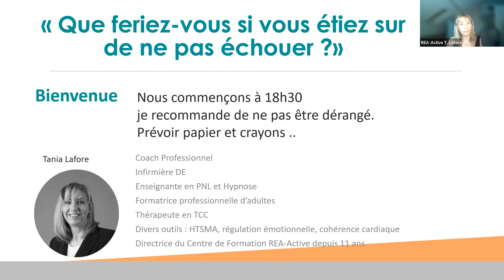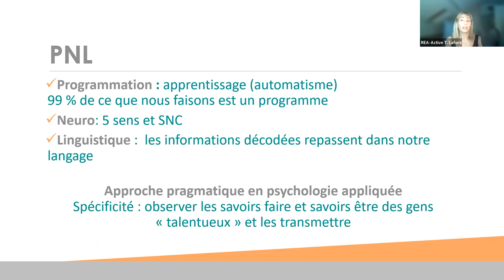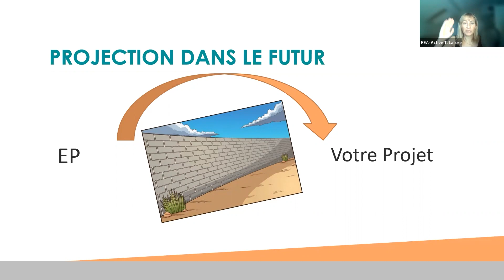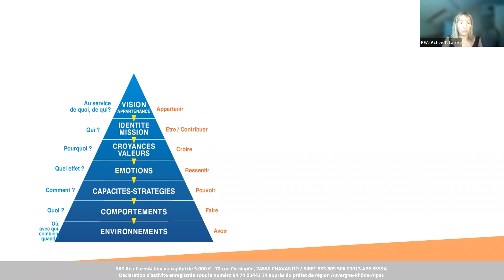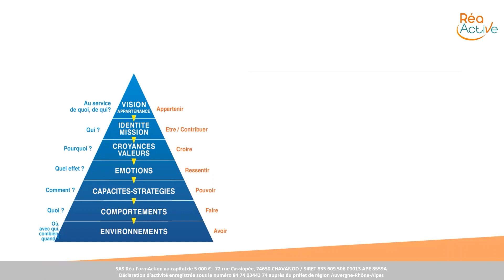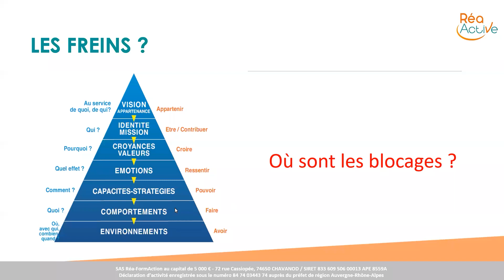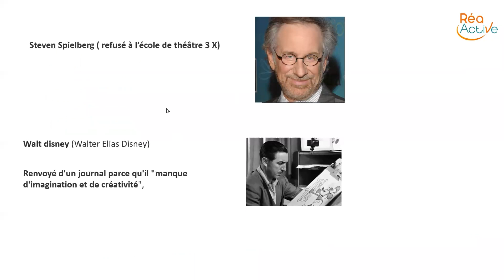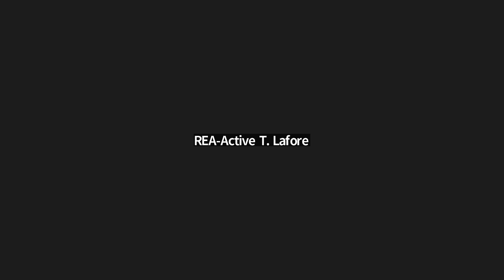Que feriez vous si vous étiez certain de ne pas échouer ? Je vous accompagne pour réaliser vos rêves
Que feriez-vous si vous étiez certain(e) de ne pas échouer ? En voici une question intéressante ! 😉

✅ Est-ce que vous vous lanceriez dans un projet qui vous fait peur aujourd'hui ?
✅ Est-ce que vous vivriez des aventures différentes à l'autre bout de la planète ?
✅ Votre vie serait-elle totalement différente ?

En étant certain(e) de ne pas échouer, tout devient possible ! Et s'il était possible de regarder les choses de manière complètement différente ?

Tania Lafore vous accompagne en live pour vous poser les bonnes questions et vous permettre de réaliser vos rêves !

Et vous, vous vous lancez quand ?!

Le centre de formation vous propose différents cursus :
- Hypnose Ericksonienne
- Cursus coach enregistré au RNCP
- Cohérence cardiaque
- Régulation émotionnelle

☎️ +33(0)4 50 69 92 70